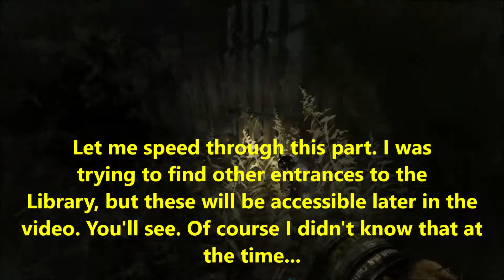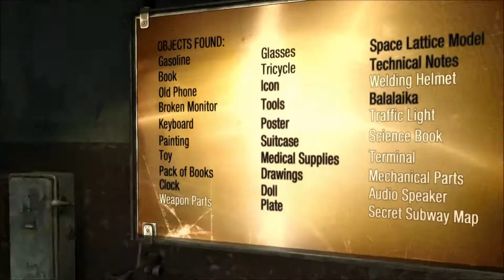Metro Last Light: The Great Library (with commentary)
Hey everybody, I recorded this video back on February 12th 2019, three days before Exodus came out, and was the last video I recorded for my Metro Last Light playthroughs. I didn't have the chance to upload it before Exodus came out. I've spent the last few days playing through that.

Anyway I'm back from my mini vacation, at least for the time being, to do a video about what Metro Exodus could have been. In this DLC level, part of the Factions Pack originally, you assume the role of a Polis stalker who goes up to the surface to find and then sell artifacts. Essentially a freeroam level with a save-when-you-want system, economy, and breathing room (for the most part, it's still a Metro game after all).

However when I played this for the first time in 2013 I was amazed by what 4A was going for, and at the time thought the next Metro game would be "linear" like this chapter. I'm happy with the way Exodus turned out to be, but this level is an experiment in what they COULD have done with the series.